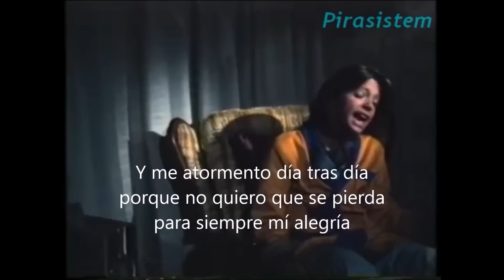Luis Miguel - Ya nunca mas - Letra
Video de Luis Miguel, ya nunca mas con letra